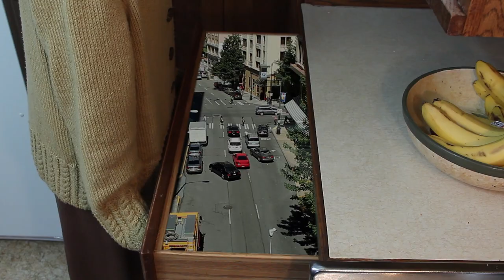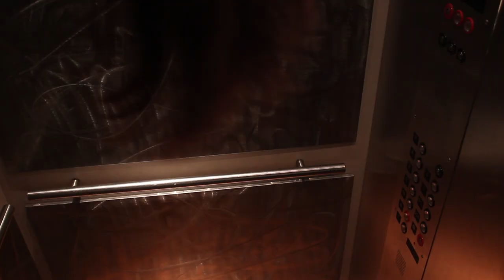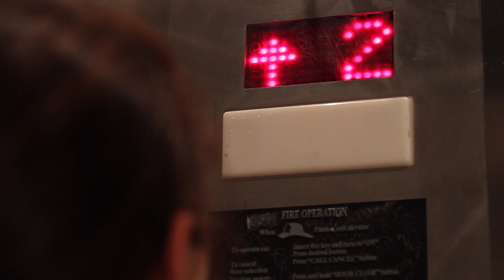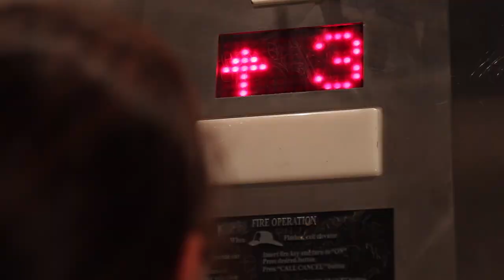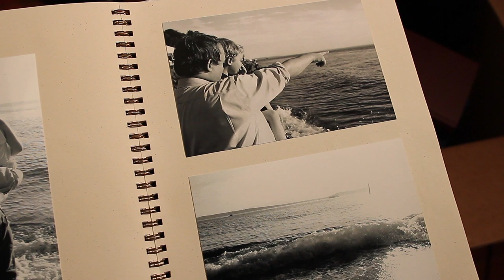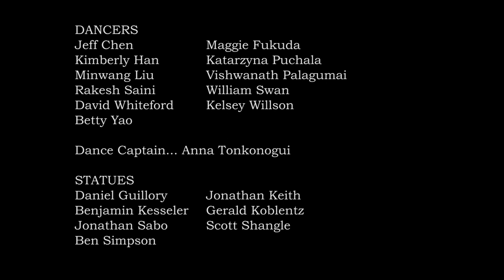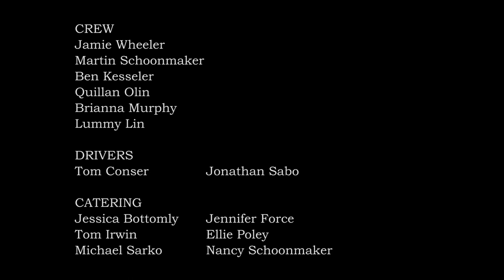Maureen Short Film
A woman goes on a strange and beautiful journey in search of a mysterious vision. Starring Darlene Sellers. A fantastical, dreamlike short film inspired by surrealist works.

MAUREEN
Written & directed by: Anna Conser & Kara Schoonmaker
Starring: Darlene Sellers
Producers: Taryn Rux & Dave Morgan
Director of Photography: Anna Conser
Editing & Visual Effects: Kara Schoonmaker
Script Supervisor: Brittany Alsot
Set Design: Morgan K. Horne
Sound Design: Everett Simila
Cinematographer: Ken Rowe
Best Boy: Taylor Buhrman
Art Direction: Karl Lefevre
Makeup Design: Kristin Chang